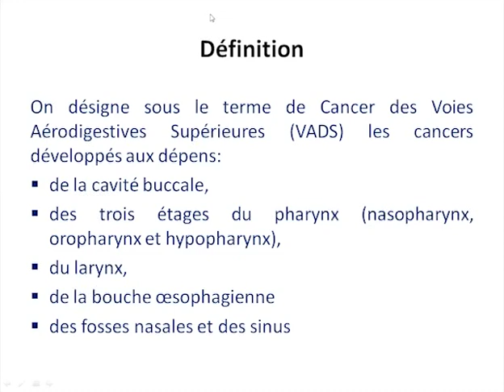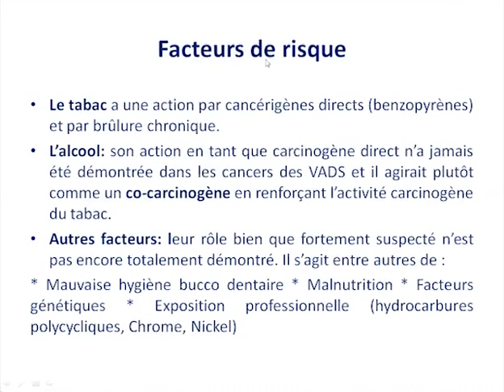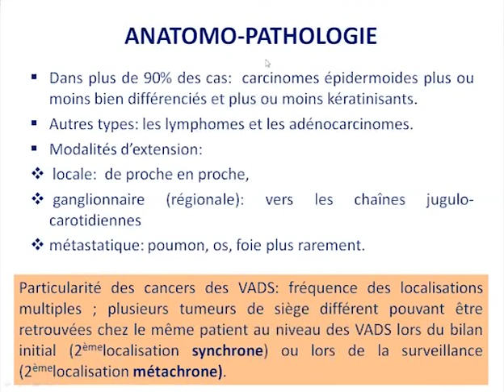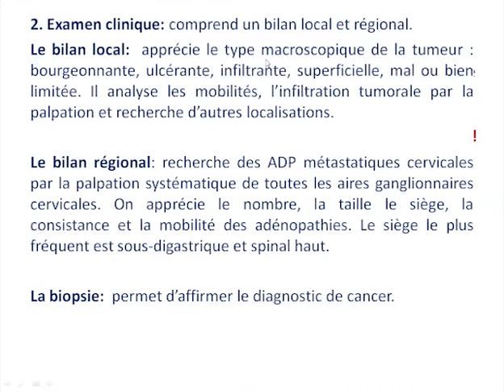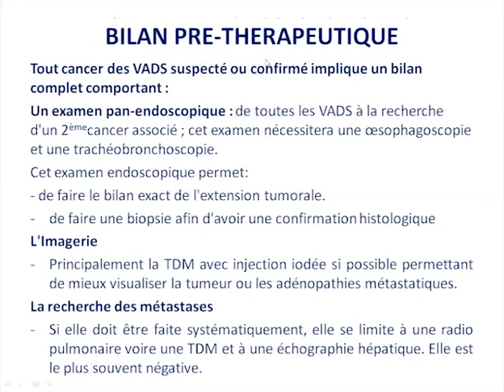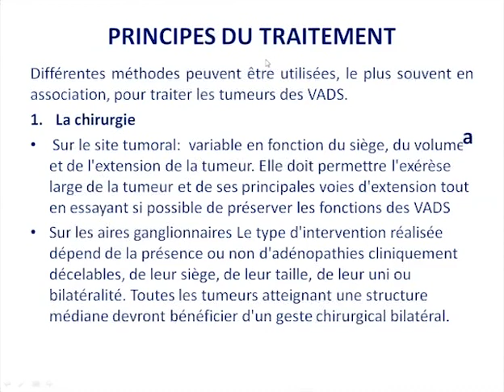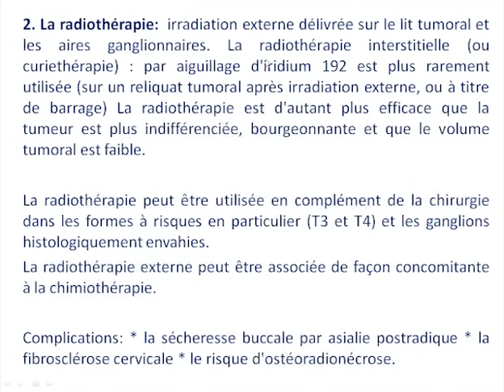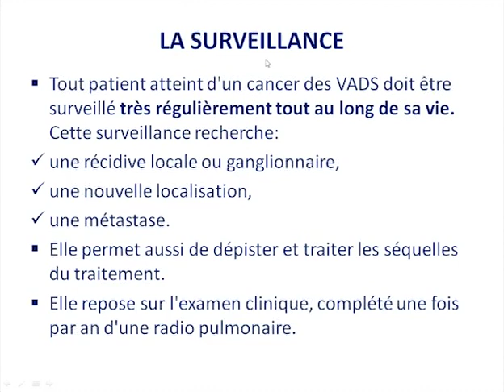Géneralités sur les cancers des VADS Pr Nouikes Zitouni Souad Service ORL Faculté de médecine An